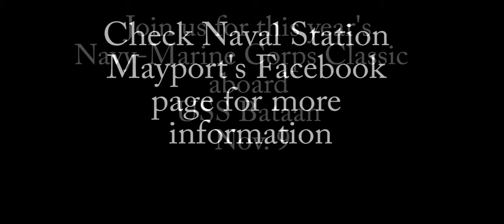MARINES ON BATTAN NAVY MARINE CLASSIC